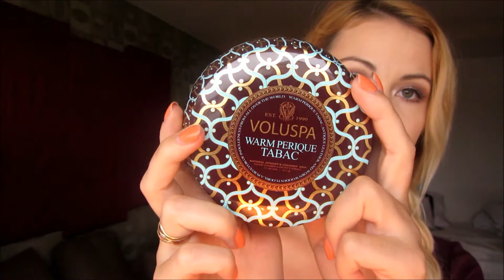♡ NYA DOFTLJUS & MINI PARIS HAUL ♡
Min instagram: Lajnafajna